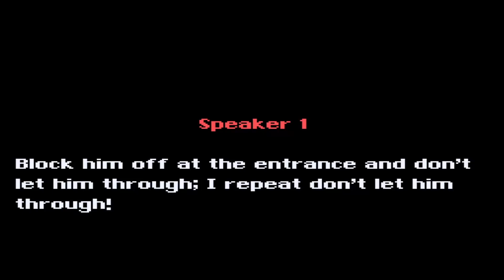Super Mario World: The After Years (Ultra) - Sea Aquarium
Subject: Super Mario World: The After Years is a ROM hack that tells the story of the Mushroom Kingdom into the distant future where Mario, Luigi, Peach and anybody in that time no longer exist. Now a new cast of characters are left to run the show in a world we're all familiar with. Anyways, the hack is your Standard Chocolate Hack (Aka alot of custom content.) with a story. It is also the very first ROM hack that I created. Originally it was rejected..., so I decided to revise about 80% of the hack and label it the Ultra Edition. This was officially accepted and released onto Super Mario World Central. (Fun Fact: Currently my only ROM hack officially submitted.)

Moving on to the third level of World 8, Sea Aquarium. Similar to the previous stage, this stage also revolves around water except even more so. Section 1 stars off with auto scrolling water rising section. Section 2, the main section of the level is where the fun begins. This area of the level not only involves on/off switches, but you'll also be switching water streams on and off. You'll also be dealing with water enemies, traps and even more bros. Overall a pretty action packed difficult level that is kind of on the longer end. (I didn't realize this.) I do like this level quite a lot actually; however, the track choice here is easily the weakest...(I had to turn the volume down by quite a lot.) I had initially meant to take this track out of the game, but I forgot to find a track for this level. Lesson learned...